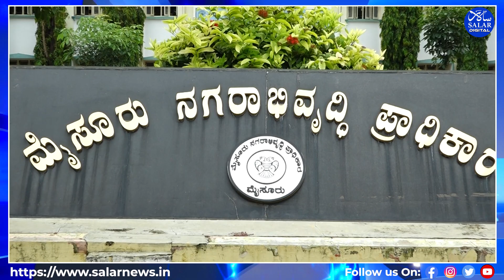Snehamayi Krishna Files Complaint Against Karnataka Urban Development Minister Over MUDA Scam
Activist Snehamayi Krishna, who took Karnataka CM Siddaramaiah to court regarding the MUDA scam, has now filed a complaint against Urban Development Minister Byrathi Suresh. He handed the complaint to the Karnataka Director General of Police, Alok Mohan, alleging that Suresh flew to Mysuru in a helicopter to remove files during the early days of the  Mysore Urban Development Authority scandal.
Despite a raid on MUDA, key documents were reportedly not seized, raising suspicions of deliberate evidence tampering. This ongoing MUDA scam has already impacted Siddaramaiah, and now it seems to be extending to his cabinet member, Byrathi Suresh.
In his complaint, Snehamayi Krishna pointed out that Suresh was tipped off about the raid by former Lokayukta Superintendent Sajith. Suresh allegedly took important files before the raid, which could have significant implications. Krishna has requested a thorough investigation and appropriate legal action regarding these allegations.